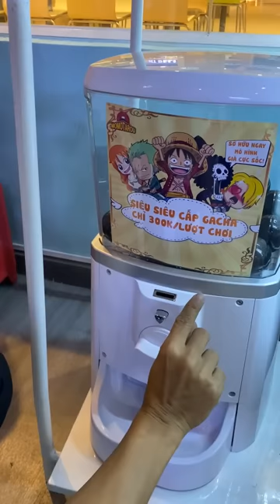Lâm Vlog Chơi Trò Mở Gacha Siêu Đắt Trúng Figure Anime!? | Lâm Vlog Video Ngắn ​ 62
Lâm Vlog Chơi Trò Mở Gacha Siêu Đắt Trúng Figure Anime!?